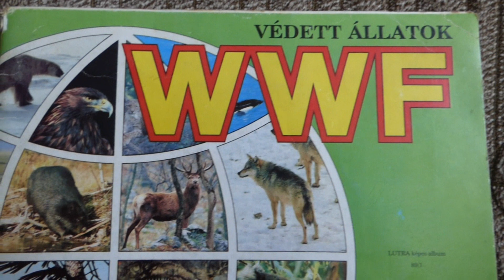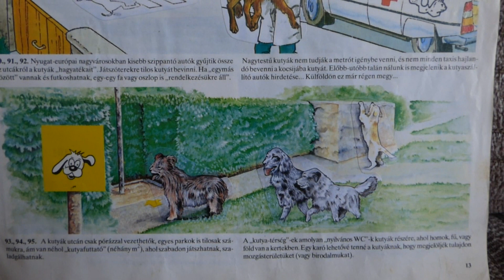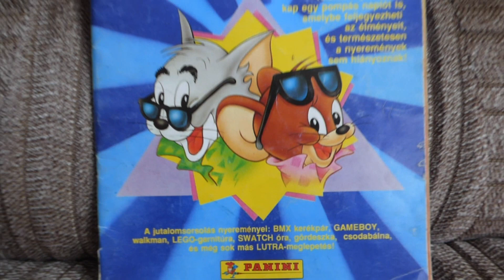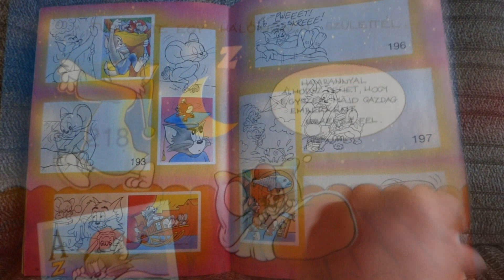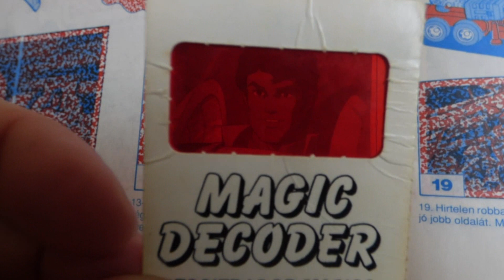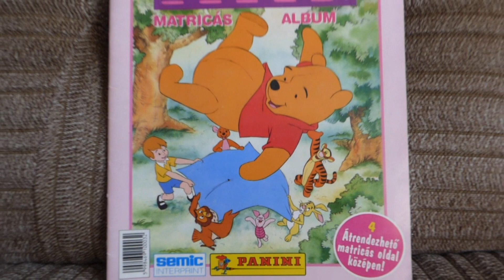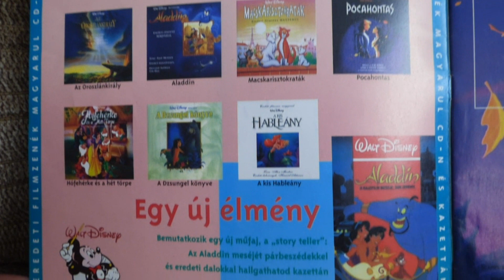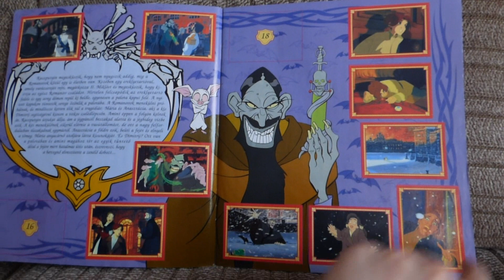Lutra albumok a 90-es évekből